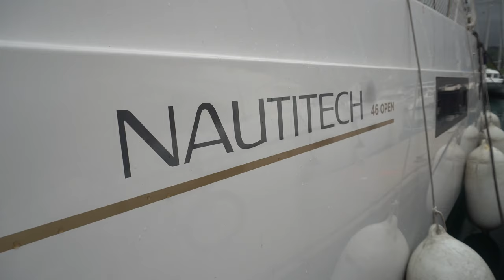The Surfer’s Catamaran Adventure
Point Brake. Surfers Ilya Escario and Susan with three kids on catamaran Nautitech 46, Kilauea.
Dear Friends, we have fresh video on our Youtube Chanel: Captain German Exploring. Today we want to tell you cool story about surfers... Family with three kids who sails on catamaran Kilauea following the waves. Ilya Escario, Susanna and kids: Kai, Sasha and Sid will tell you their stories. Prefect catamaran, Nautitech 46 carry all toys required for happiness such as: surf boards, win surfs and even Optimist. Enjoy our movie and story.